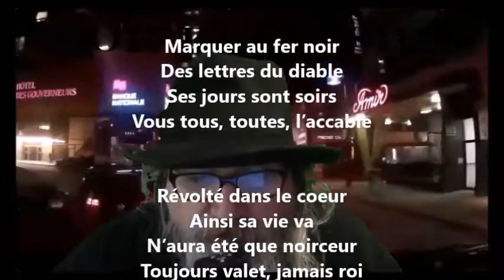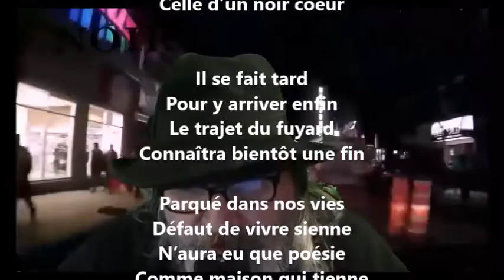Parqué - Yvon Jean